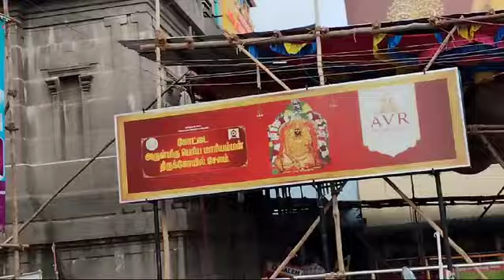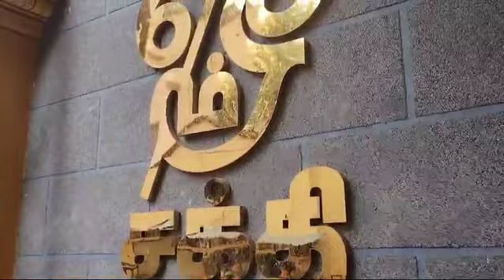சேலம் கோட்டை மாரியம்மன் கோவில் 🛑🛑|ஆடித்திருவிழா |Salem Kottai mariyamman temple festival